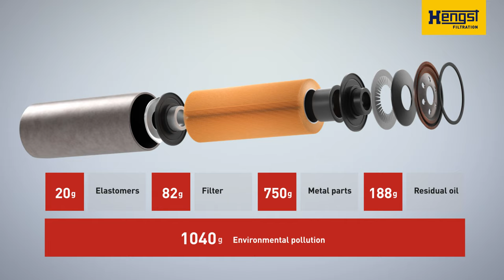Blue.on Heavy Duty - The sustainable alternative to the spin-on filter | Animation | EN